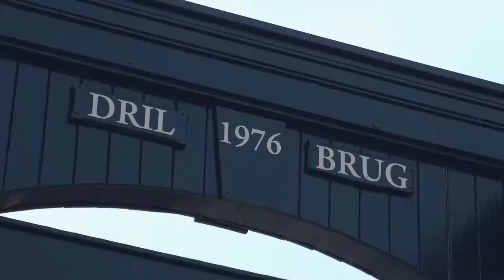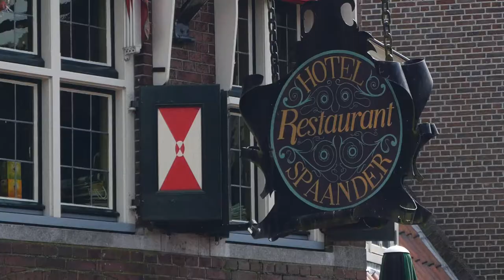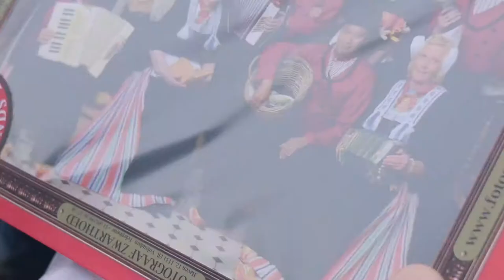Dagje Volendam met de Familie Klunder